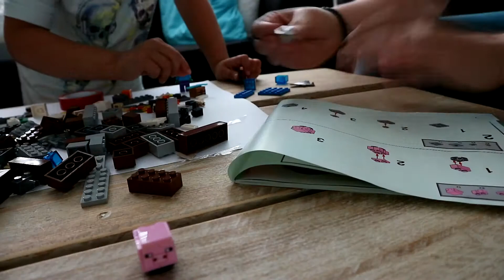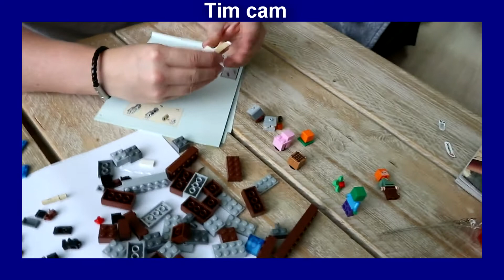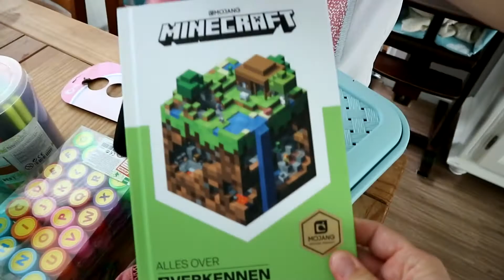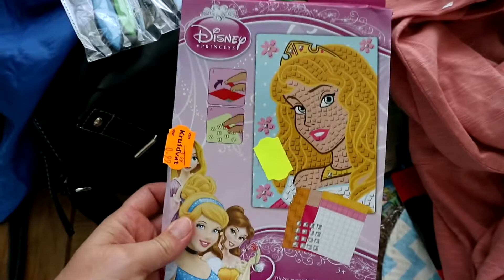Minecraft LEGO bouwen! VLOG #397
Minecraft LEGO bouwen!

Het is donderdag 27 juli 2017.
Samen met Agnes en de kids gaan we even winkelen. De kids hadden nog iets tegoed voor hun rapport, dus zo gezegd zo gedaan.
Tim kiest Minecraft Lego en Sanne Schleich paarden. Samen met Tim bouw ik LEGO en Sanne helpt later ook mee, is best wel lastig;)
Verder laat ik zien wat ik in de stad heb gekocht.